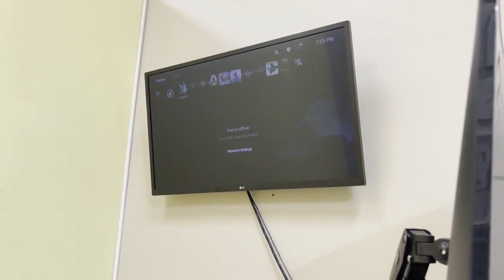Podremos arreglar un PS5 no enciende? Diagnostico y reparacion. Corto en el lineas del southbridge.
Si eres local, pasa y saluda.
 Daniel’s ER-Spot
 70 Pennington Dr Suite 19